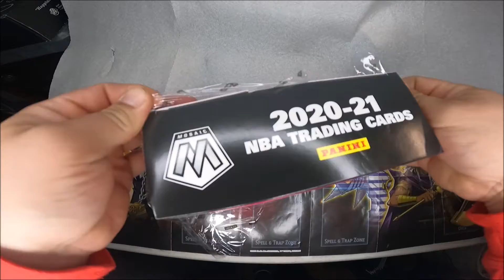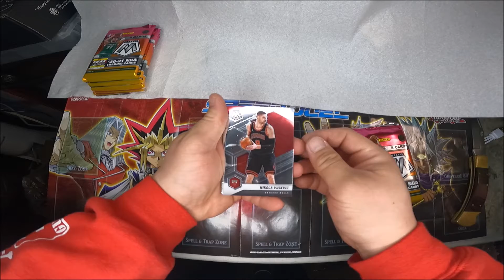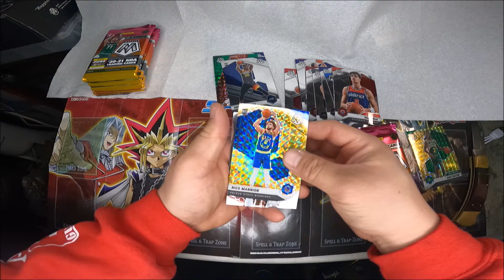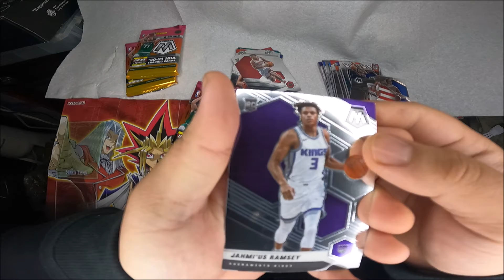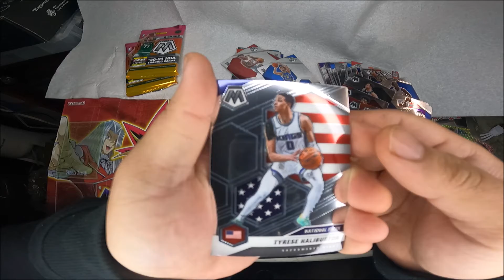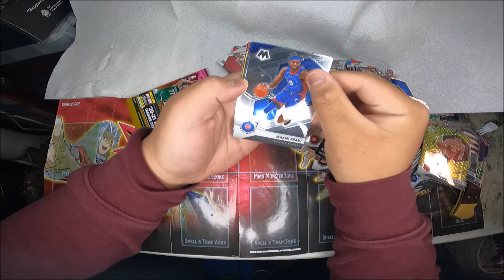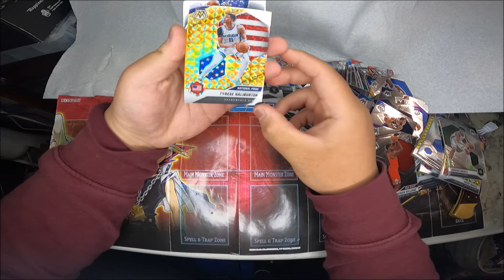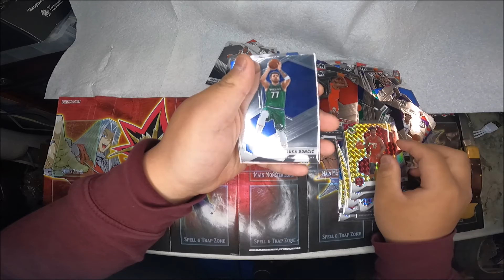2020-21 Mosaic Basketball Megabox UNBOXING!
Has anyone pulled a genesis yet?

Thanks for sticking with us.

-TEAM7 BREAKERS!!